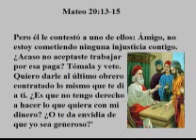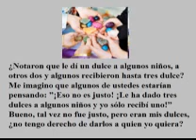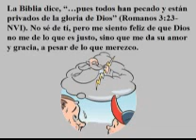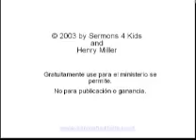Eso no es justo wmv.wmv